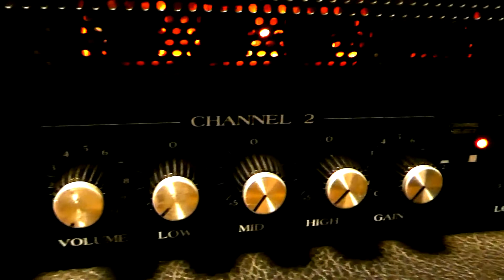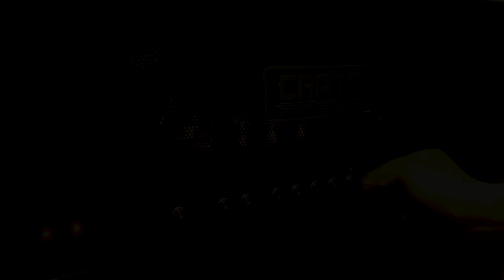Crate Blue VooDoo BV 120 Test video